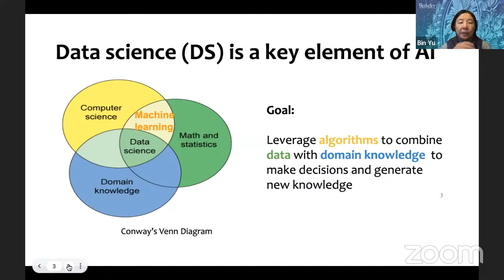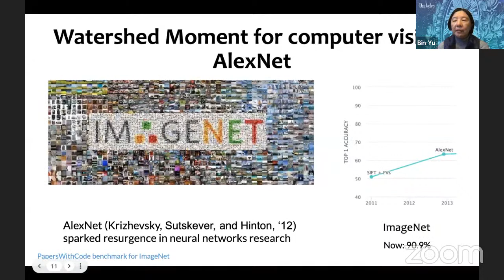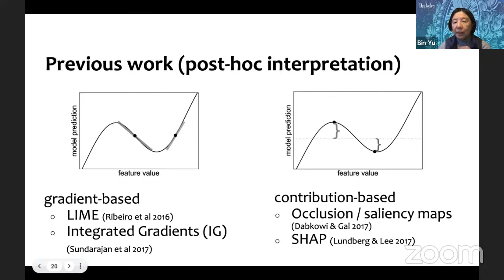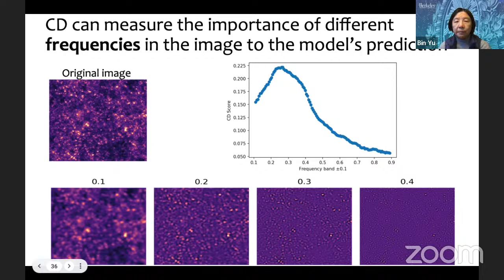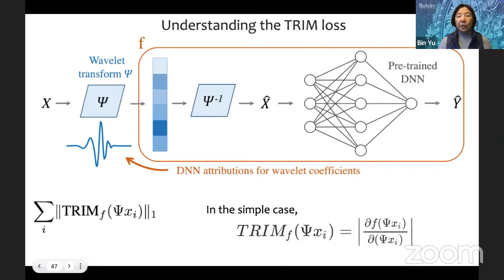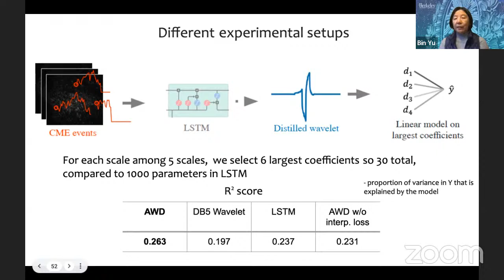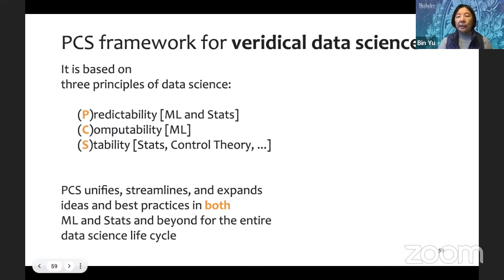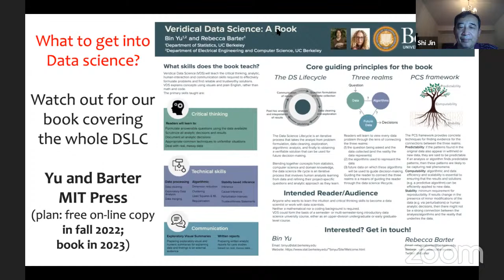Bin Yu: Interpreting Deep Neural Networks towards Trustworthiness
Recent deep learning models have achieved impressive predictive performance by learning  complex functions of many variables, often at the cost of interpretability. This lecture first defines interpretable machine learning in general and introduces the agglomerative  contextual decomposition (ACD) method to interpret neural networks.  Extending ACD to  the scientifically meaningful frequency domain, an adaptive wavelet distillation (AWD)  interpretation method is developed. AWD is shown to be both outperforming deep neural  networks and interpretable in two prediction problems from cosmology and cell biology. Finally, a quality-controlled data science life cycle is advocated for building  any model for trustworthy interpretation and introduce a Predictability Computability  Stability (PCS) framework for such a data science life cycle.